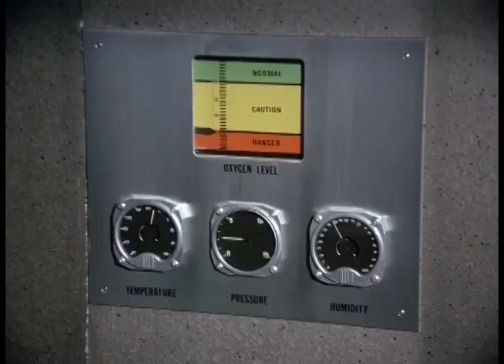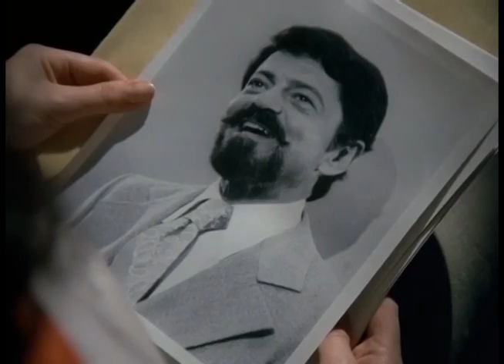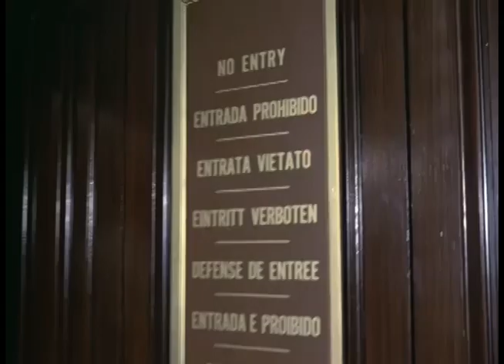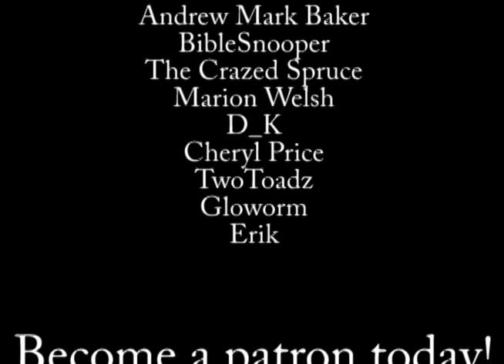TV Fails: The Invisible Man 1975 Starring David McCallum Episode 2 - The Fine Art of Diplomacy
Daniel and Kate have to go undercover inside a foreign embassy to track down some priceless paintings that were stolen from the gallery in the capitol building in DC.

Just My Guitars Vol. 1
Just My Guitars Vol. 2